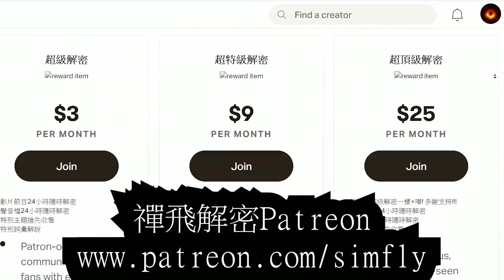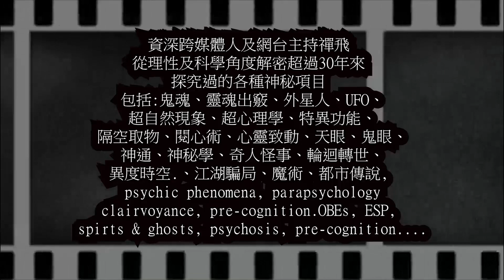【動畫演員介紹】女鬼阿靚 (私密彩蛋Preview)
禪飛解密 第041集B 2021年3月3日 歡迎支持本頻道製作 加入禪飛解密Patreon

(會員尊享私密彩蛋及mp3純聲音檔 方便會員隨時收聽)